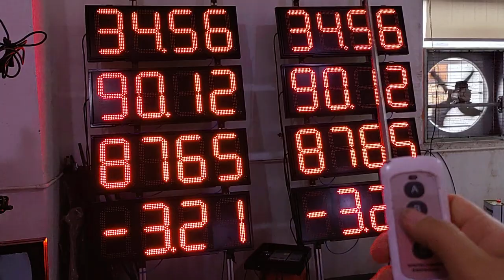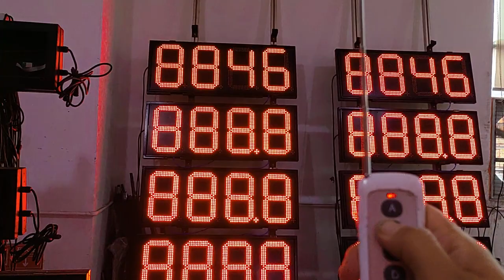Factory direct LED gas price sign by RF remote/wifiapp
Digital Gas station Led  gas price display sign board panels supplier

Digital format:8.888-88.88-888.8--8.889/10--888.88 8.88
Digital height:8''10''12''16''18''24''
Controller:Wifiapp,RF remote,4G

MW power supply

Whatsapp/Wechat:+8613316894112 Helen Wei